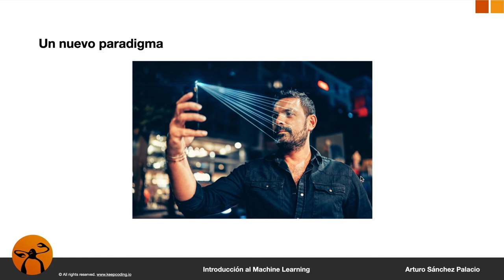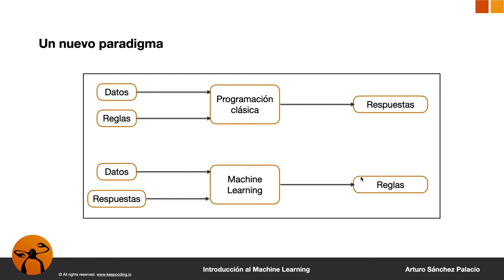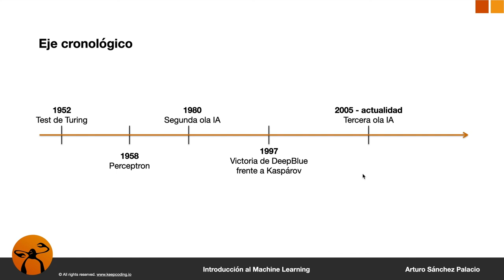¿Qué es Machine Learning?